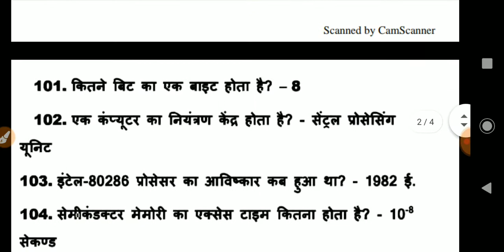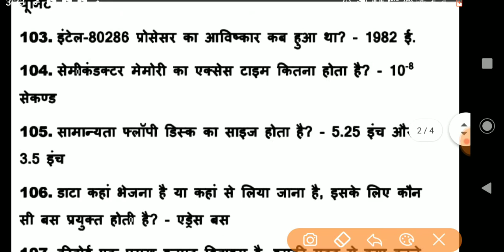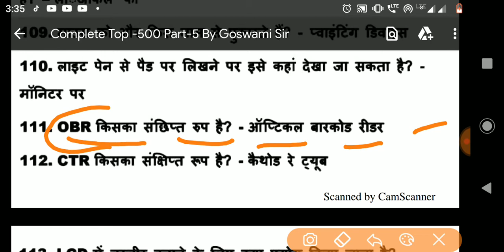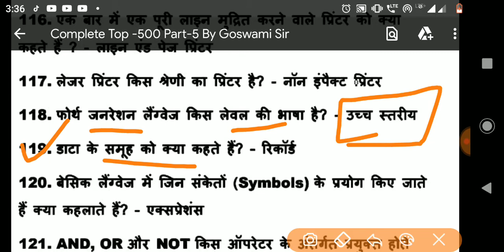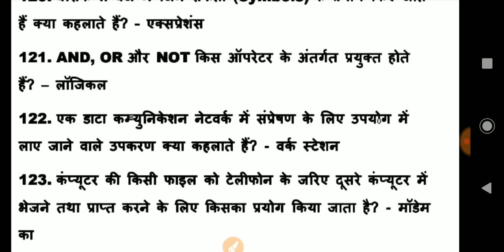COMPUTER TOP-500 Most Important Questions Part-5 For Haryana SI/Constable/ Patwari/Gram Sachiv Exams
भारत में पहली बार क्या - क्या खुला है? || First in India 2019 | Bhart me phali baar||Current Affairs